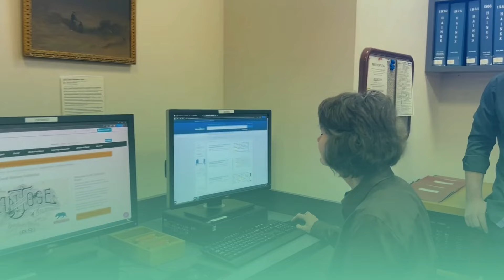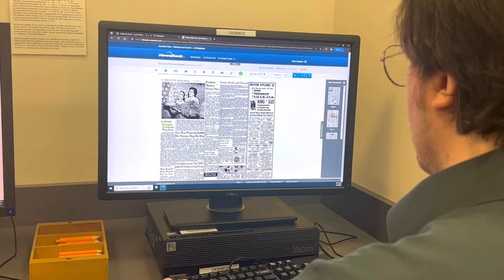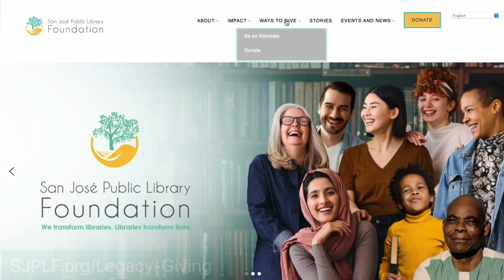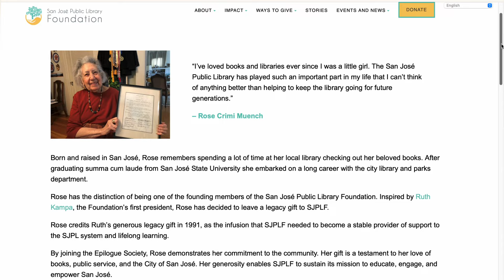The Legacy Behind the Mercury News Digital Archive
Delve into the captivating legacy of Ernie Renzel and witness the profound impact he had on his niece, Margaret Ma. As Margaret reflects on the inspiration she derived from Ernie's example, she shares her heartfelt decision to leave a remarkable gift in honor of her mother, who loved the library and shared her passion for learning with Margaret. Discover the motivations behind Margaret's choice and the incredible significance it holds. Prepare to be inspired by their story of lasting impact and the power of leaving a meaningful legacy.

Join the San Jose Public Library Foundation's Epilogue Society to leave your own remarkable legacy for future generations, following in Margaret's footsteps